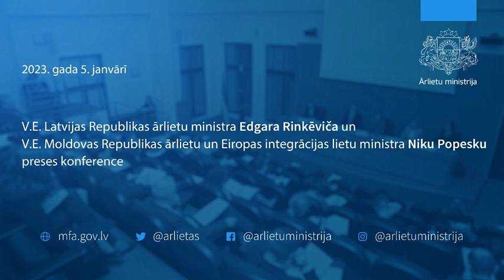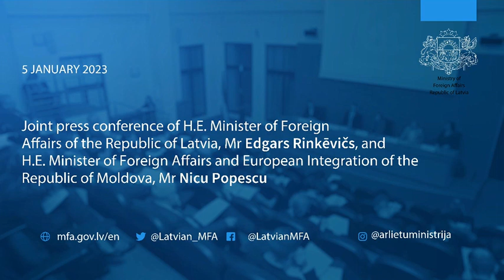Latvijas un Moldovas ārlietu ministru preses konference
2023. gada 5. janvārī ārlietu ministrs Edgars Rinkēvičs tikās ar Moldovas Republikas premjerministres vietnieku, ārlietu un Eiropas integrācijas lietu ministru Niku Popesku (Nicu Popescu), kurš apmeklēja Latviju darba vizītē. Tikšanās laikā ministri pārrunāja Latvijas un Moldovas divpusējās attiecības, Moldovas integrāciju Eiropas Savienībā (ES), Krievijas kara Ukrainā ietekmi uz Moldovu, citas ar drošības situāciju reģionā saistītas aktualitātes, tostarp enerģētisko un migrācijas krīzi.